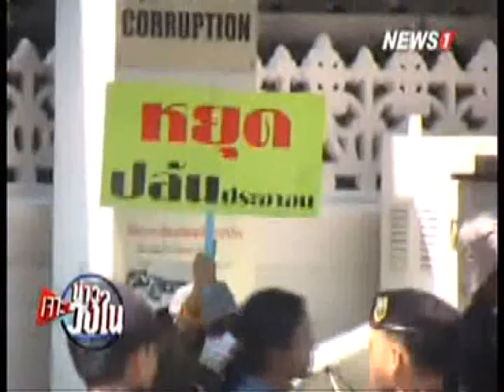เจาะข่าววงใน ช่วงที่1 ทำไมต้องเร่งเปิดสัมปทานปิโตรเลียม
2014/10/31 เจาะข่าววงใน ช่วงที่1 ทำไมต้องเร่งเปิดสัมปทานปิโตรเลียม